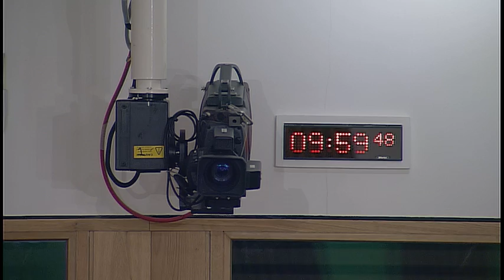Education and Skills Committee - 30 November 2016